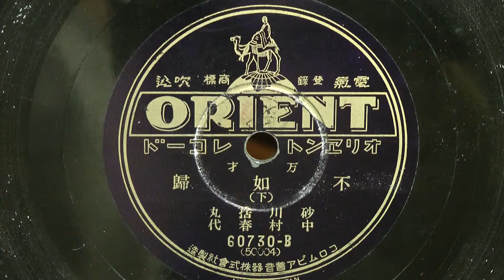不如帰-下-（砂川捨丸・中村春代）80rpm